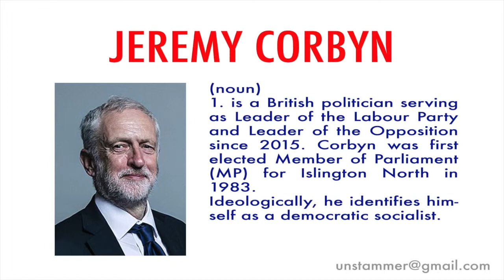How to Pronounce Jeremy Corbyn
Learn how to pronounce the word 'Jeremy Corbyn' with Unstammer's free pronunciation tutorials. Also read the meaning(s) and usage of Jeremy Corbyn